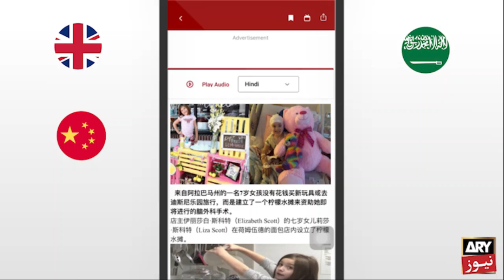Shukria Pakistan - Sahir Ali Bagga | Special Program | 23rd March 2021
Sahir Ali Bagga sings Shukria Pakistan Song in a special program of ARY News on Pakistan Day

Mitti key taveez bna kay
Naam watan ka galy laga

Her her mushkil sey hath churra key
Teray sary khuwab bacha key

Bus itna kehny aye hen

Shukria Pakistan Pakistan Shukria
Muskura Pakistan Pakistan Muskura

Koi bhi aisa naam na aye,
jis mein Pakistan na aye

Koi bhi kaam na aye jis
men Pakistan na aaye

Roshan Soraj charrh aye tau
phir koi bhi sham na aye

Is mitti ko haath laga kay
Maathy pey ye khaak laga key

Rakha dil k saath laga key
Naam sey pehly paak laga key

Bus itna kehny aaye hen

Naam tera youn saath laga key
Naam key aagy zaat

Jis jis baat mein tu rehta hai
Dil sey her wooh baat laga key

Bus itna kehnay aye hein

Muskura Pakistan Pakistan MuskuraMitti key taveez bna kay